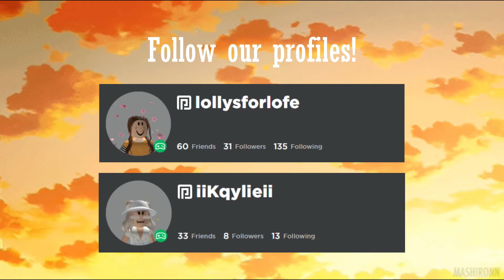Adopt Me || Making all Adopt Me Winter 2020 Pet's!!!